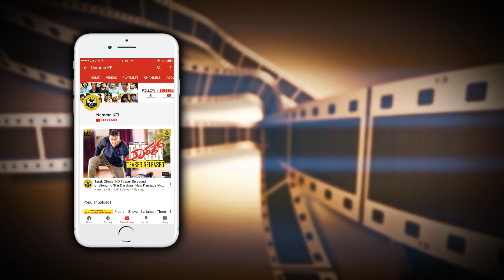KGF Movie Producer Vijay Kiragandooru Speaks About Puneeth Rajkumar Yuvaratna Movie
KGF & Raajakumara Movie Producer Vijay Kiragandooru Speaks About Puneeth Rajkumar New Movie